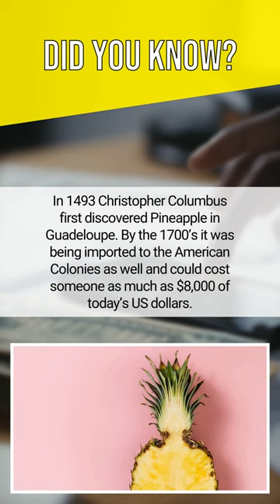In 1493 Christopher Columbus first discovered Pineapple in Guadeloupe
In 1493 Christopher Columbus first discovered Pineapple in Guadeloupe. By the 1700’s it was being imported to the American Colonies as well and could cost someone as much as $8,000 of today’s US dollars.